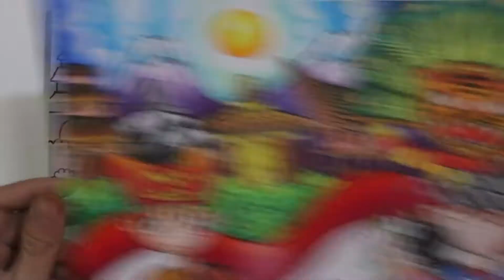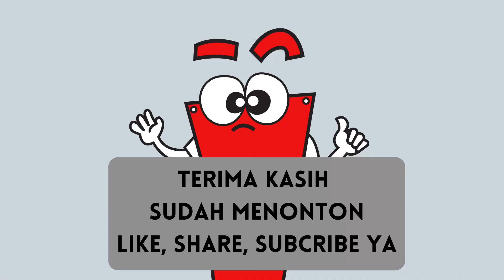Cara Mewarna Gambar Kebudayaan Indonesia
Halo, teman-teman kali ini Mr Iza ingin mengajak kalian untuk mewarna gambar bertema Kebudayaan Indonesia. Semoga kalian suka dan menikmatinya !!!